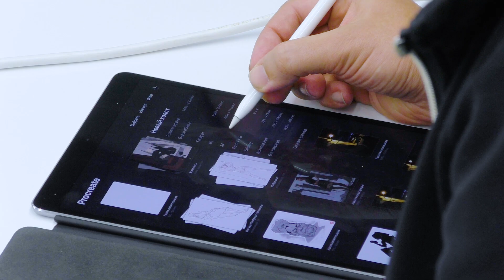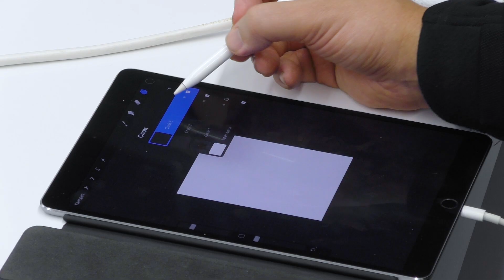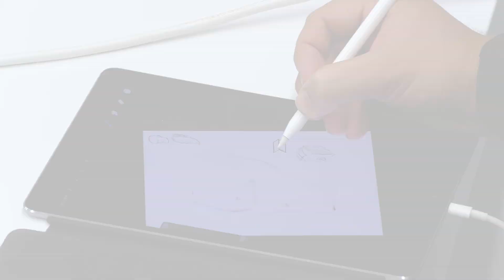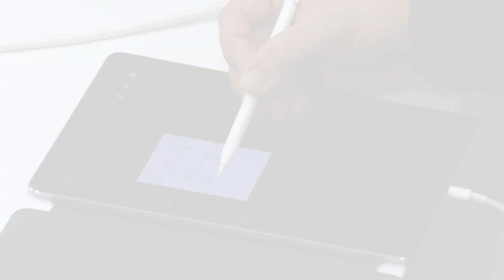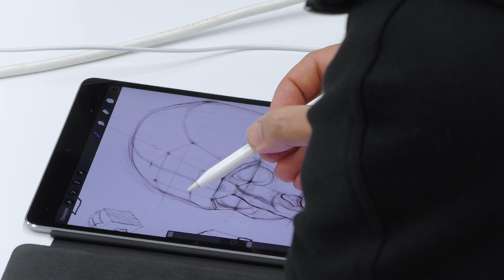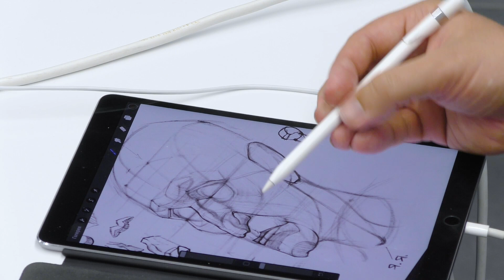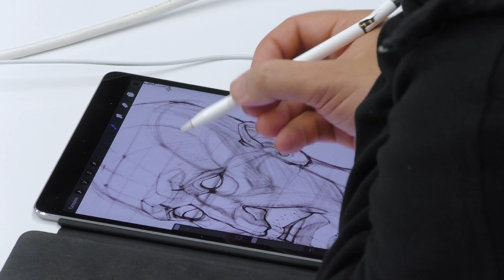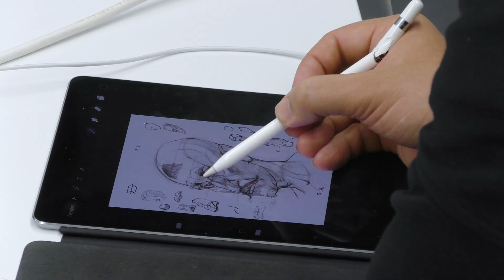Портретный скетчинг на iPad в Procreate. Азат Нургалеев (Академия re:Store)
Азат Нургалеев – основатель Skills Up school художник и преподаватель рисунка.

Содержание мастер-класса:
1. О своём творческом пути;
2. Основы Procreate. Обзор интерфейса и возможностей;
3. Как рисовать частей лица и черепа;
4. Основные пропорции;
5. Рисование портрета с натуры и по представлению.